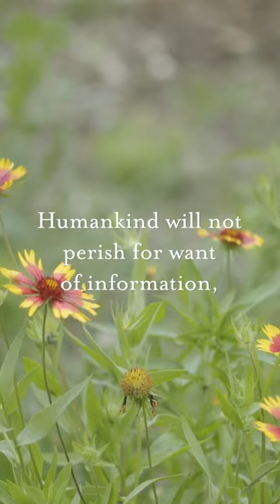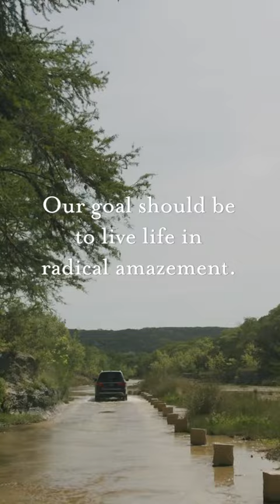To be spiritual is to be amazed.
Karen Marsh shared a piece of wisdom at a Laity Lodge Women's Retreat in 2023.